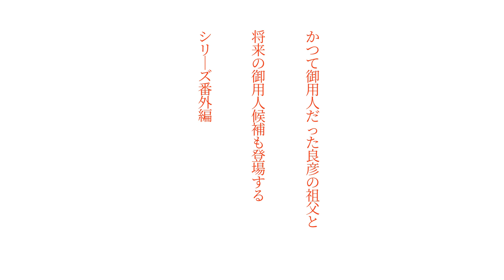【神様の御用人ー継いで行く者ー PV】(読了記念PV第62弾)神様の願いを叶える者ー神様の御用人ーとなった萩原良彦は方位神もふもふ黄金と共に数々の神の願いを解決してきた。そしてまた一柱の神が願いを…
読了の記念に作成したPVの第６２段です

神様の願いを叶える者ー神様の御用人ーとなった萩原良彦は
方位神もふもふ黄金と共に数々の神の願いを解決してきた。
そしてまた平安時代の名刀工が願いを…

御用人であった良彦の祖父と将来の御用人候補も登場する
シリーズ番外編

神様の御用人
　　継いで行く者

著：浅葉なつ
イラスト：くろのくろ
メディアワークス文庫

©浅葉なつ／くろのくろ／KADOKAWA